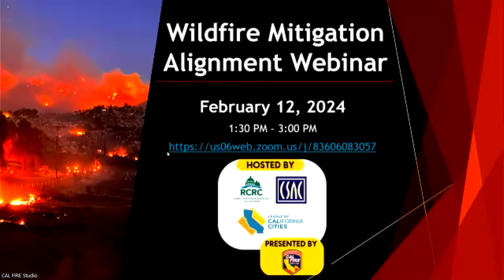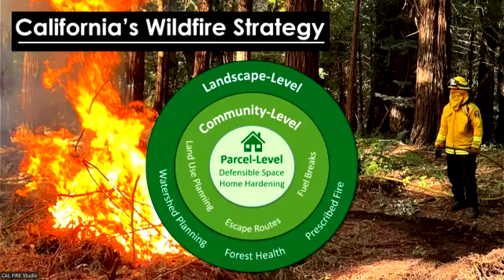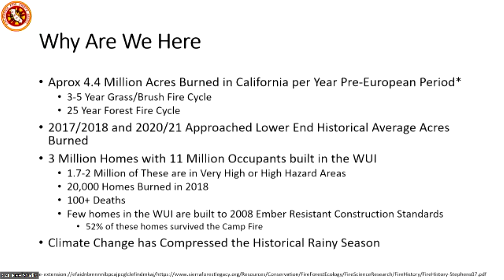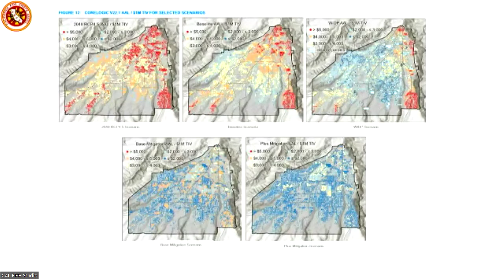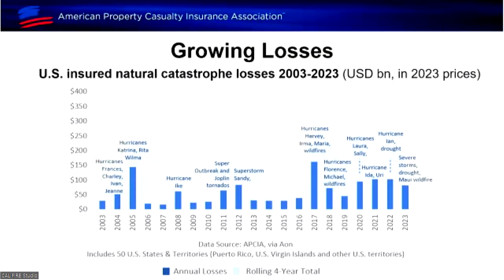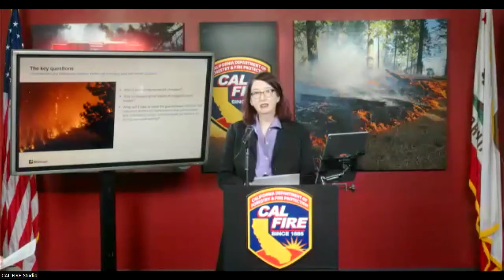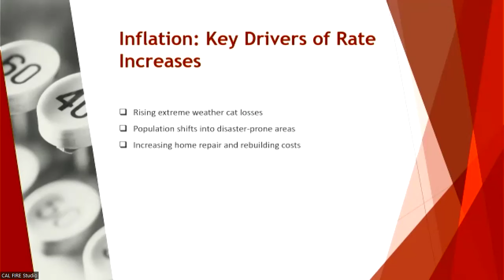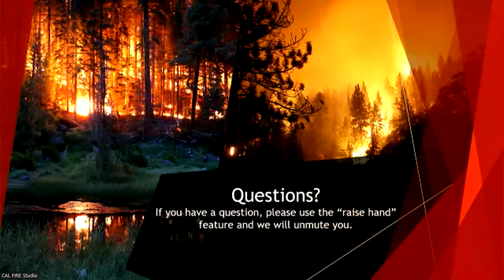Wildfire Mitigation Alignment Webinar - February 12, 2024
On February 12, 2024, a webinar was held on how California’s investment on wildfire mitigation, statewide alignment, and how the insurance industry works together to align in a common goal of preparing communities for wildfire.

Hosted by the Rural Counties Representatives of California, League of California Cities, and the California State Association of Counties, presented by CAL FIRE. The webinar focused on informing and educating fire chiefs, city managers, county executives, and elected leaders.